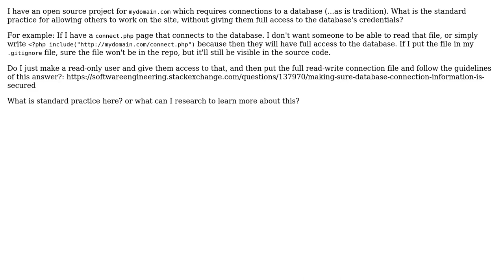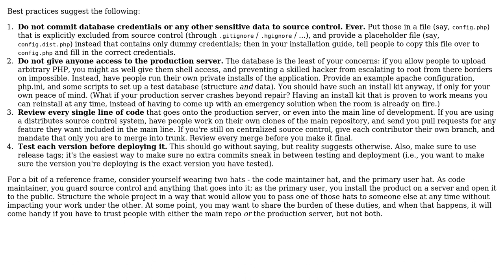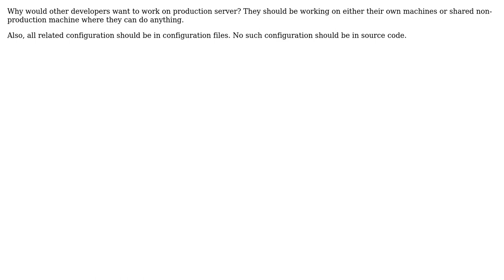typical way to share database connection for open-source project, without revealing too much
Software Engineering: typical way to share database connection for open-source project, without revealing too much

With thanks & praise to God, and with thanks to the many people who have made this project possible! | Content (except music & images) licensed under CC BY-SA | Music | Images & others | With thanks to user tdammers user Euphoric user d-_-b and the Stack Exchange Network Trademarks are property of their respective owners. You are responsible for your own actions.